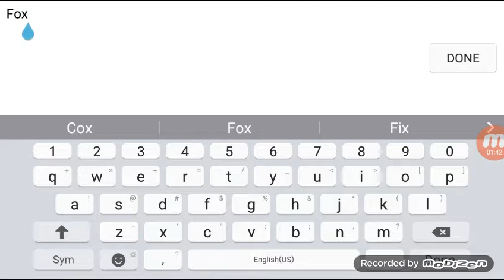Pixal Gun 3D